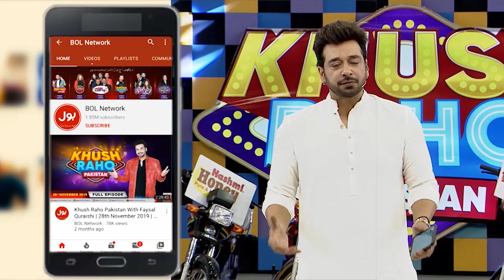Bilal Cutoo And Sharahbil Fight | Khush Raho Pakistan | Faysal Quraishi Show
Bilal Cutoo And Sharahbil Fight | Khush Raho Pakistan | Faysal Quraishi Show | BOL Entertainment